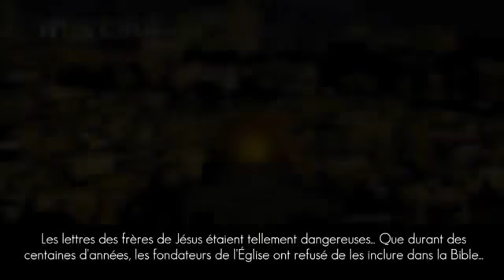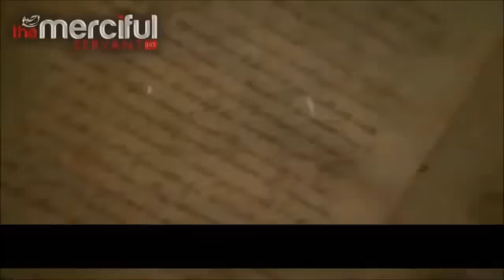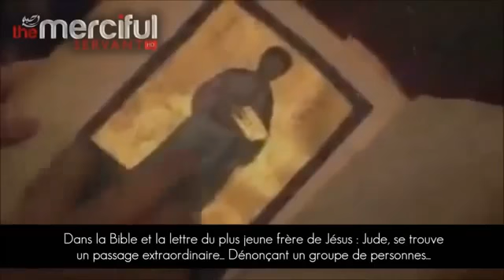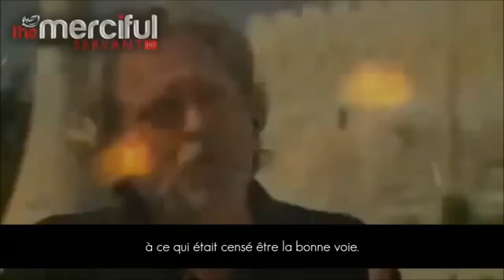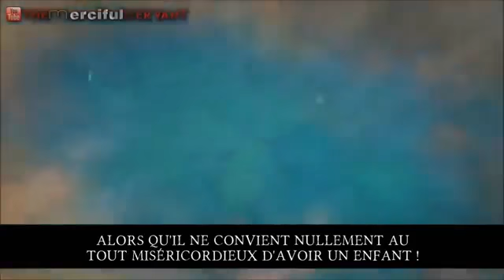La Vérité sur la falsification de la religion de Jésus que la paix soit sur lui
Vous pouvez partager toutes nos vidéos à condition qu'elles ne soient pas coupées et\ou sorties de leur contexte.

Partagez SVP et ne nous oubliez pas dans vos dou'as !